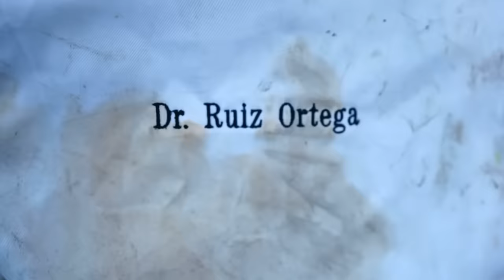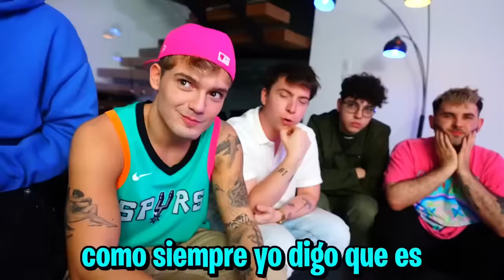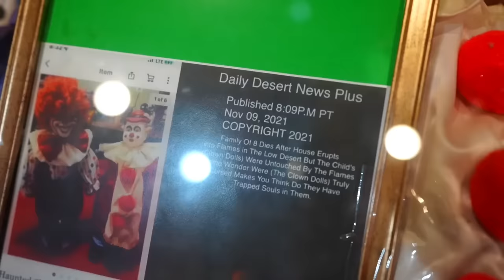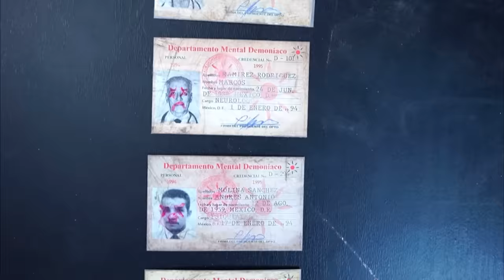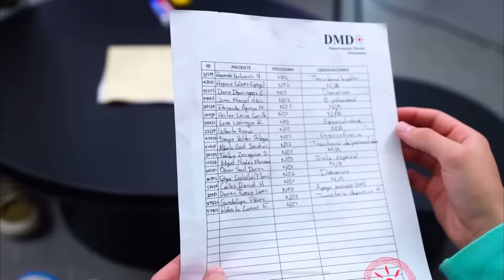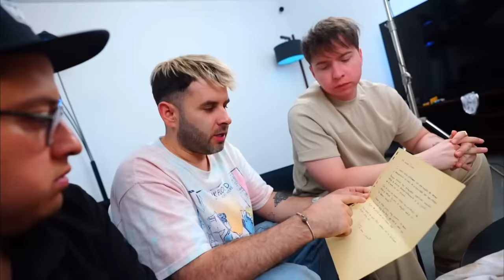ESTO encontré en el Disco DMD de LOS PAYASOS DE LA DEEP WEB 💿😱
Hola chicos bienvenidos a este video donde las traigo teorías sobre el Disco CD que encontró @fedevigevani  en casa del payaso Din Don, y Que pusieron en su televisor en donde hay audios difíciles de entender y lo que posiblemente tendrá en un futuro sobre el Departamento Mental Demoníaco

Recordando que El Payaso Duffy, el payaso mini mini y el payaso din don son de la deep web, y están en casa de Fede Vigevani